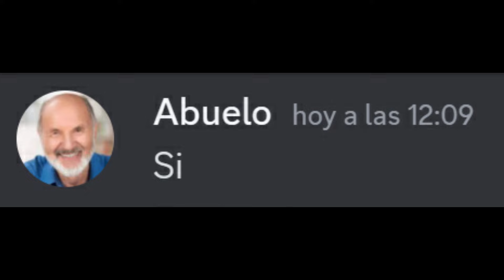Puerquito Puerquito, ábreme la puerta (Abuelo)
¡Sigueme y te doy un abrazo!